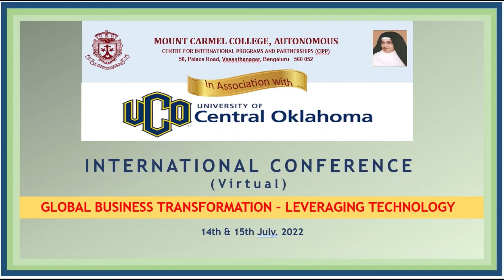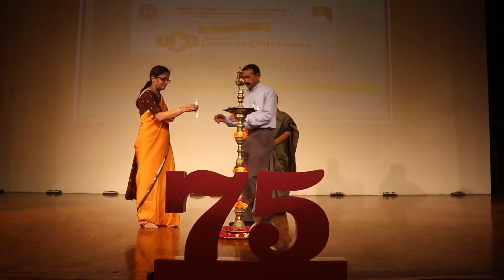Mount Carmel College- International Conference"Global Business Transformation-Leveraging Technology"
Mount Carmel College, Autonomous, Bengaluru - International Conference on "Global Business Transformation-Leveraging Technology" on 14th and 15th July , 2022 organized by Center for International Programs and Partnerships(CIPP) in Association with University of Central Oklahoma.